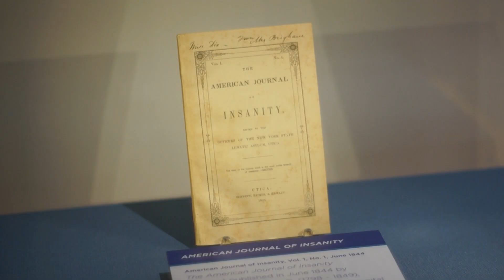Editor Spotlight: N2 Responses in Youths With Psychosis Risk: Three-Stimulus Visual Oddball Paradigm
American Journal of Psychiatry Deputy Editor Daniel S. Pine, M.D., discusses the article “N2 Responses in Youths With Psychosis Risk Syndrome and Their Association With Clinical Outcomes: A Cohort Follow-Up Study Based on the Three-Stimulus Visual Oddball Paradigm,” by Yongqing Hou, Ph.D., and colleagues.